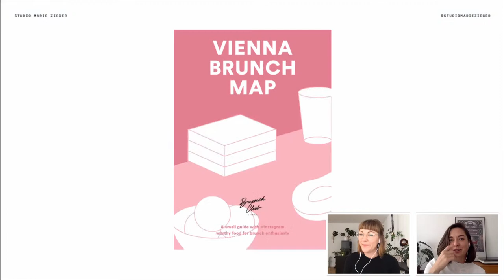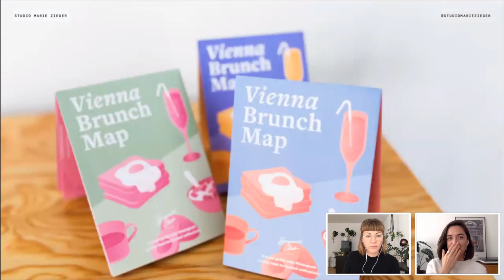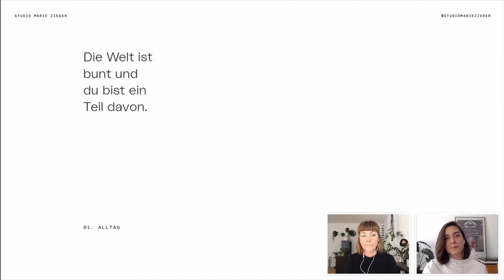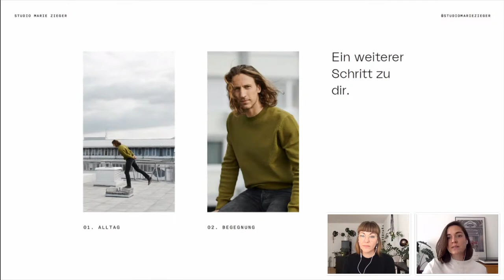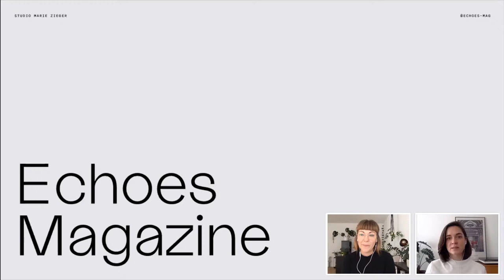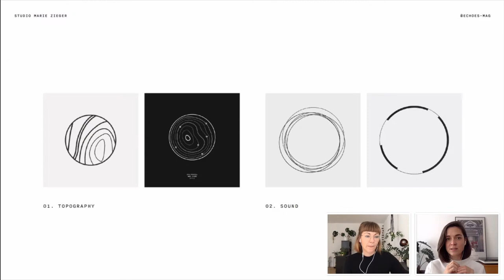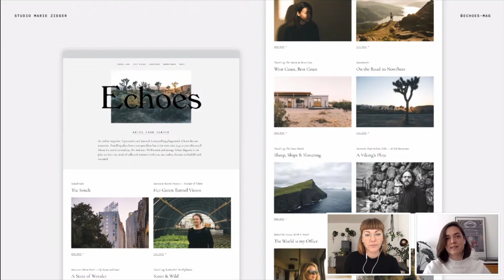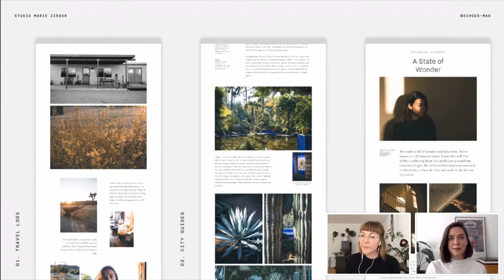Art Direction und Typografie mit Marie Zieger | Adobe Live